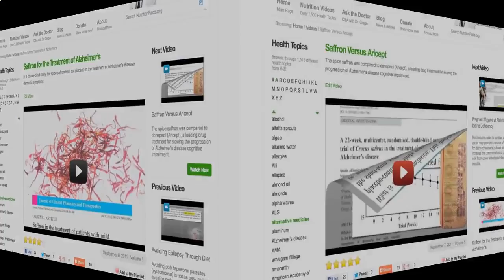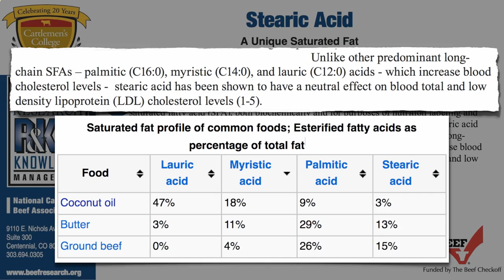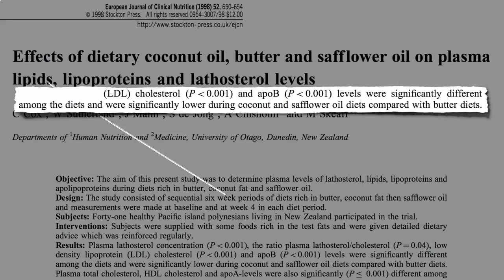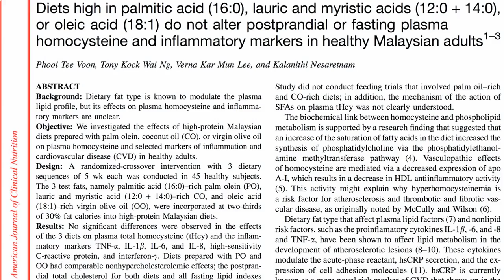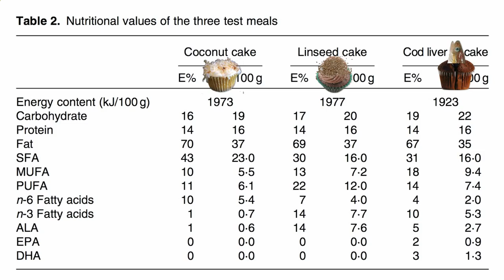The Truth About Saturated Fats and The Coconut Oil Benefits - Is Coconut Oil Bad For You?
You've no doubt noticed that for about the last 60 years, the majority of health care officials and the media have been telling you saturated fats are bad for your health and lead to a host of negative consequences, like elevated cholesterol, obesity, heart disease, and Alzheimer's disease.

Meanwhile during this same 60 years the American levels of heart disease, obesity, elevated serum cholesterol, and Alzheimer's have skyrocketed compared to our ancestors, and even compared to modern-day primitive societies using saturated fat as a dietary staple.

Did you know that multiple studies on Pacific Island populations, who get 30-60% of their total caloric intact from fully saturated coconut oil, have all shown nearly non-existent rates of cardiovascular disease?1

Clearly, a lot of confusion and contradictory evidence exists on the subject of saturated fats, even among health care professionals.

But I'm going to tell you something that public health officials and the media aren't telling you.

The fact is, all saturated fats are not created equal. The operative word here is "created," because some saturated fats occur naturally, while other fats are artificially manipulated into a saturated state through the man-made process called hydrogenation.

Hydrogenation manipulates vegetable and seed oils by adding hydrogen atoms while heating the oil, producing a rancid, thickened oil that really only benefits processed food shelf life and corporate profits.

The medical and scientific communities are now fairly united in the opinion that hydrogenated vegetable and seed oils should be avoided.

These unsaturated fats, artificially manipulated into saturated fats, are also called trans fats, and no doubt you've heard about them lately. Some cities and states have now outlawed their use. There is no controversy anymore regarding the health dangers of these artificially saturated fats.

And guess what? These are the same damaged trans fats that have been touted as "healthy" and "heart-friendly" for the last 60 years by the vegetable and seed oil interests!

But the truth finally came out. Trans fat was rebuked, debunked, and revealed as the true enemy to good health that it has always been, regardless of what the seed and vegetable oil shills told the American public for the last half century.

Unfortunately, this rightful vilification of hydrogenated saturated fats has created a lot of confusion regarding naturally occurring saturated fats, including coconut oil.

If one form of saturated fat is bad for you, the argument goes, then all saturated fat must be bad. Right? Nothing could be further from the truth!